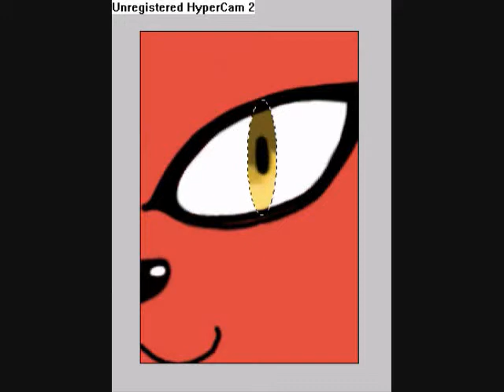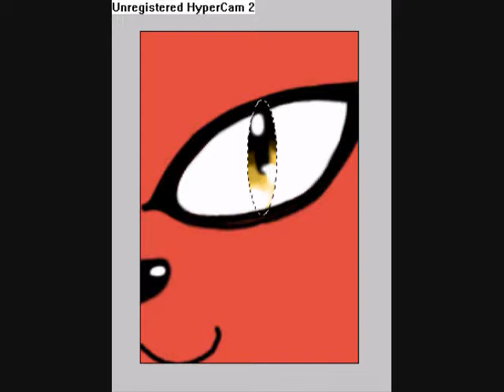TUTORIAL CATS EYE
this is a tutorial!! is just the eyes please enjoy!!:D